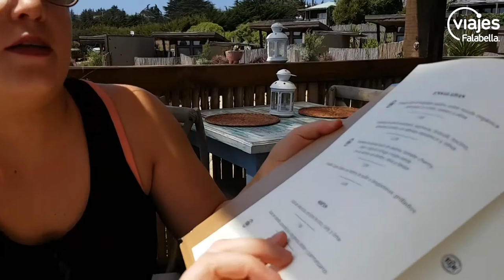¿Fin de semana en Pichilemu? | Vlog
Recorre junto a Jesús y Lucha una de las mejores ciudades costeras: Pichilemu. Visita la capital del surf, el Hotel Cuarzo Lodge, toma vino con el experto sommelier Marcelo Pino y descansa en Hotel Alaia. Un viaje lleno de experiencias que te sorprenderá y hará reir.

Profesora de Yoga: M. Jesús Fernández / Instagram: @mjesus.yoga